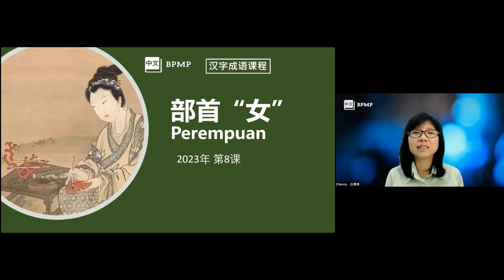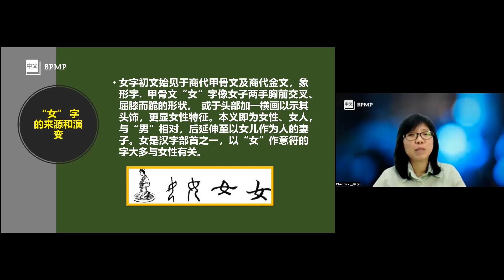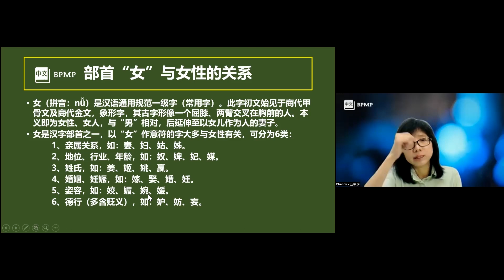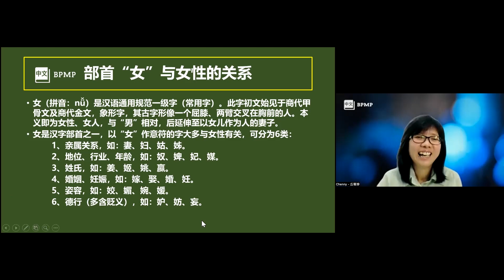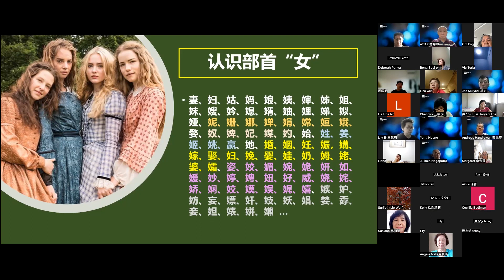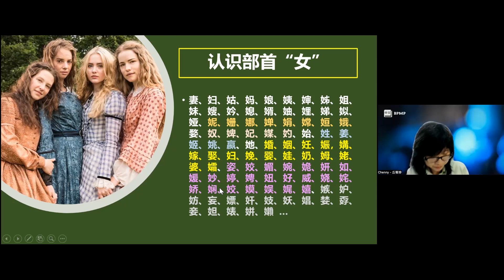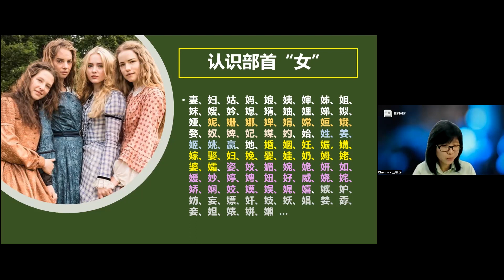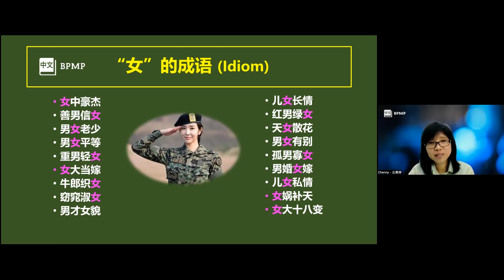汉字部首“女”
学习汉字，认识汉字的奇妙

Dijelaskan oleh丘筱珍老师 dalam bahasa Mandarin dan Indonesia